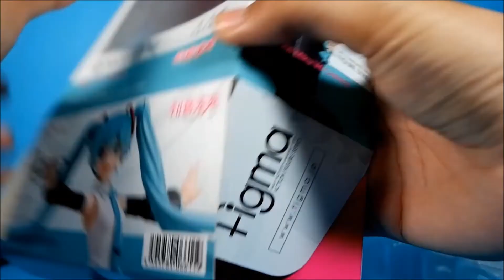gibah mainan figma hatsune miku v4 chinese ver. goodsmile company original review Indonesia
aksesoriesnya keren banget !! XD
makasih buat yang udah nonton ya... tetep dukung terus channel ini dan nantikan konten gibah selanjutnya yak !!